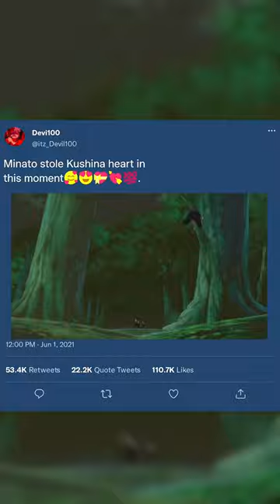Minato stole Kushina's heart in this moment😍✨️💘💯😍. anime animelover 4k amv naruto.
Tags (IGNORE)

For Clips and Sound:-

Audio Edit By @user-sd6sp6nc4r
For Copyright Policy:-

I have No Right on background music or video. All the clips and music in the video are under fair
use!

MY GOALS:-

Thanks for reading my description and Our first goal to reach 1k subscriber in 2 Months.